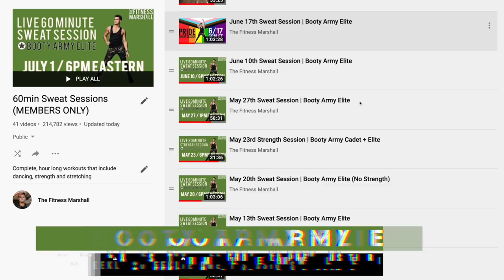60 MIN LIVESTREAM WORKOUTS, STRENGTH WORKOUTS AND STRETCH VIDEOS! (how to access!)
Join the Booty Army by clicking the "JOIN" button on this video or by going

Here's what you get with our channel membership!

CHANNEL SUPPORTER - $4.99/MONTH
* Loyalty badge next to your name in comments

BOOTY ARMY CADET - $9.99/MONTH
* Access to perks from Supporter Level
* Strength Sessions
* Monthly Members Q+A

BOOTY ARMY ELITE - $14.99/MONTH
* Access to perks from all previous levels.
* Weekly 60 minute Sweat Sessions

The Fitness Marshall strongly recommends that you consult with your physician before beginning any exercise program.

You should understand that when participating in any exercise or exercise program, there is the possibility of physical injury. If you engage in this exercise or exercise program, you agree that you do so at your own risk, are voluntarily participating in these activities, assume all risk of injury to yourself, and agree to release and discharge The Fitness Marshall and all employees and/or successors. from any and all claims or causes of action, known or unknown, arising out of The Fitness Marshall’s negligence.

Welcome to The Fitness Marshall channel! Get a high intensity, FUN cardio dance workout designed for EVERYONE. We are an inclusive channel that believes every person of every age, size, skin color, orientation, gender identity and religion deserves to feel sexy and confident in their own body. In order to get to where you want to go you have to first embrace your mind, body and spirit that you have TODAY. If you want to reduce stress, lose weight, burn fat, have fun or learn how to dance The Fitness Marshall is for you! Let go of your inhibitions and dance with us to all your favorite artists like, Taylor Swift, Ariana Grande, Britney Spears, Lizzo, Beyonce, Rihanna, Billie Eilish, Justin Bieber and more! SECRET TIP: You burn extra calories if you lip sync the lyrics along with the song ;) Whether you’re a pilates person, Zumba instructor, or a beginner who has never tried exercise you can find a dance here for you! ARE YOU READY TO SWEAT YOURSELF SEXY!?